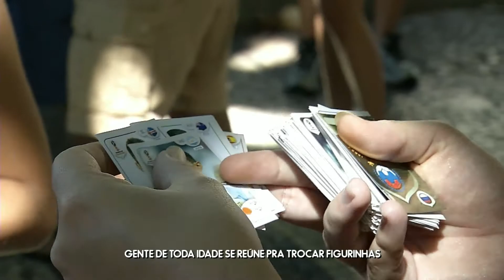Figurinhas da copa reúnem colecionadores de todas as idades